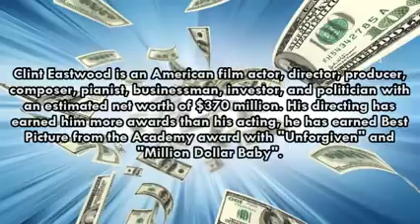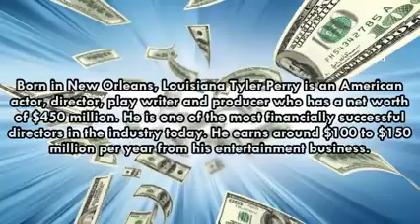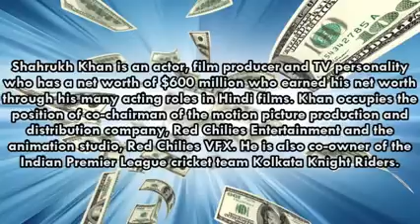Top 10 Richest Actors in the World 2016